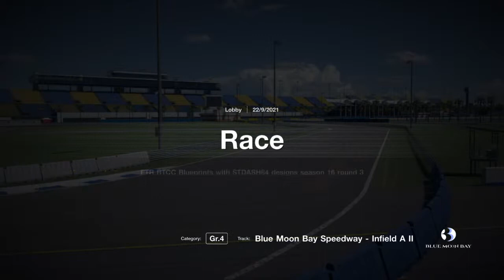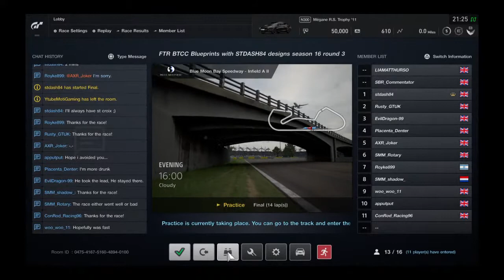GT SPORT BTCC Blueprints with STDash84 Designs Season 16 - Blue Moon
Once known as SBR Sim-Racing, Full Throttle Racing is the new identity of what was once SBR under new ownership. Here on the FTR Channel you’ll find all our coverage of our current leagues such as BTCC and GT3 or even archived leagues such as the BTCC legends seasons 1 & 2.